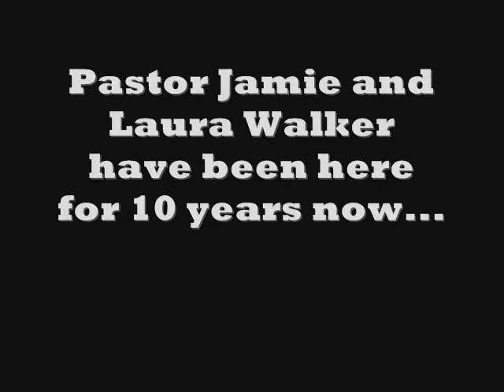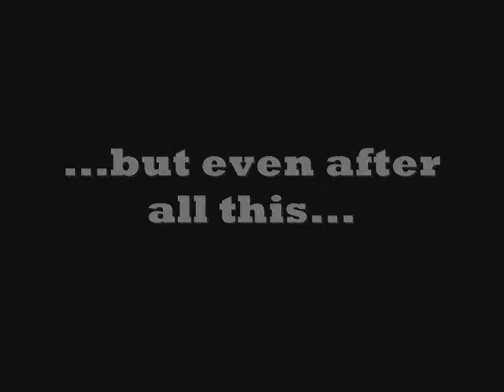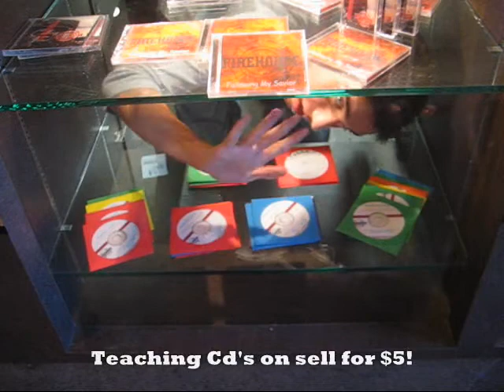FIREHOUSE News Minute April 11,2007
This News Minute has the intro to Pastor Jamie's 10th anniversary.